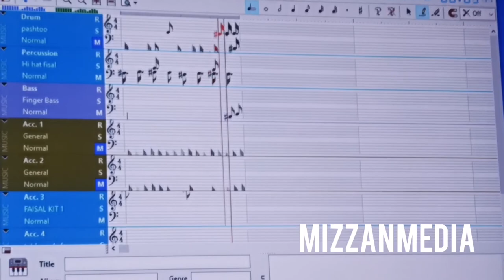Extracting KORG SETS to PC as wav and midi 🤯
Extracting all korg style Tabla beats to PC as wav and midi 🤯

Afghan tabla
Afghan beats
Afghan music
Afghan song
Afghan music studio